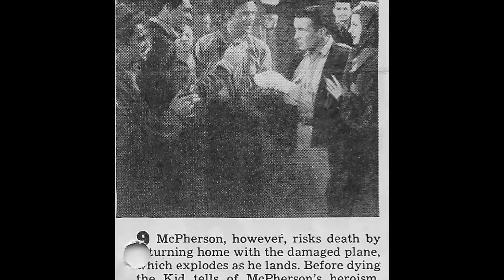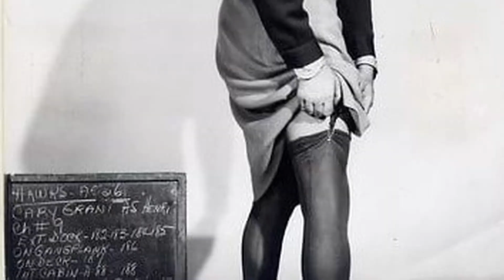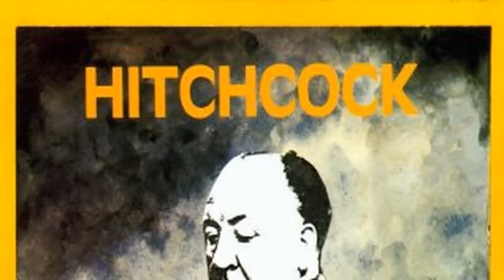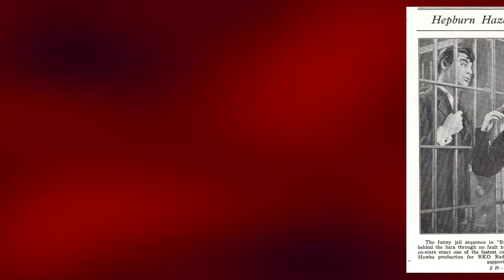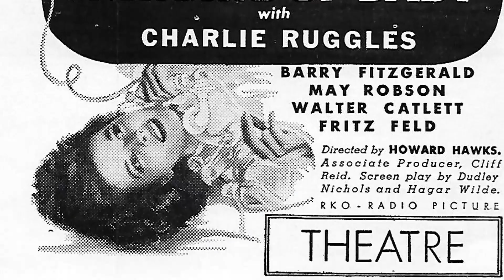Update: Why was Cary Grants Biggest Fear Being Discovered as a Fraud?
Welcome to Hollywood Memorial! Join us on an incredible journey as we delve into the mysteries of our latest video, 'Update: Why was Cary Grants Biggest Fear Being Discovered as a Fraud?'. From breathtaking landscapes to heart-pounding adventures, get ready to be captivated!